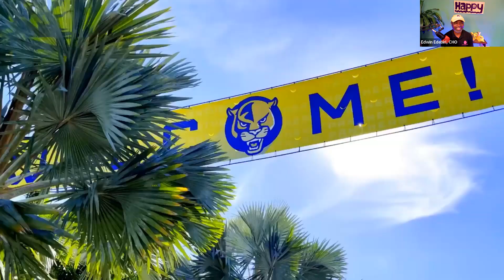Happy Wheel Interview with Four-time Emmy Award Creative Producer Alex J. Aguiar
Alex Aguiar is a dynamic and accomplished Four-time Emmy Award Creative Producer with an impressive 25-year track record in the realm of video production. As a visionary and creator, Alex excels in multiple roles, including Video Editor, Storyteller, and Talent. With a proven expertise in all facets of video production, he stands out as a dedicated and proficient professional.

Having earned four Emmy awards, Alex is recognized for his outstanding contributions to the field. His commitment to excellence is evident in his ability to craft visually stunning videos that not only capture attention but also motivate audiences. His storytelling skills are a key element in creating compelling content that resonates with viewers.

Alex Aguiar is known for his collaborative approach, working closely with clients to understand their objectives and aspirations for each video project. His proactive mindset allows him to identify and address potential issues, ensuring the seamless delivery of high-quality content. With a passion for bringing ideas to life through the lens of video production, Alex continues to make a significant impact in the industry as a trusted and innovative professional.